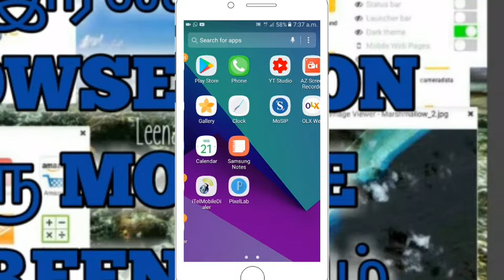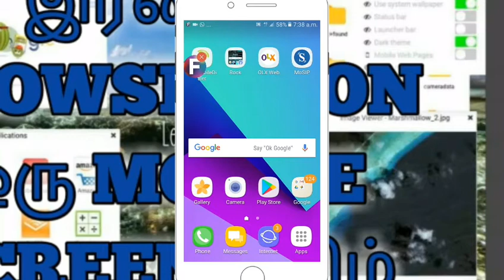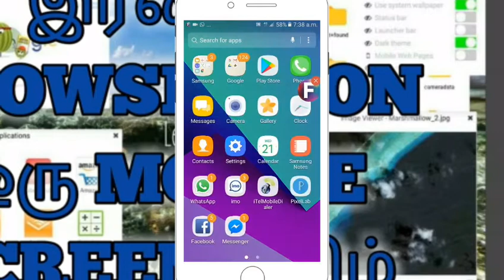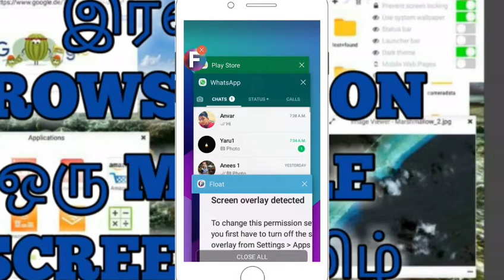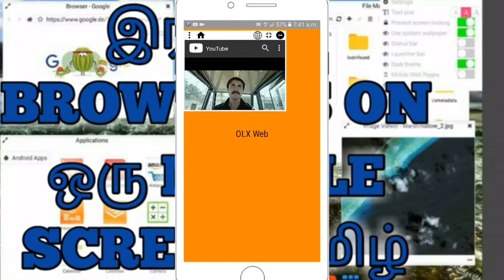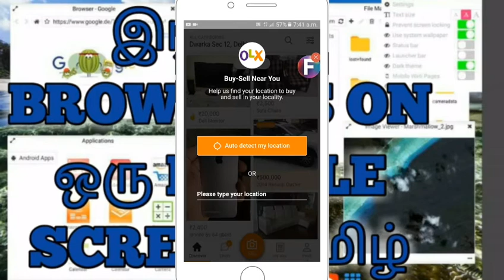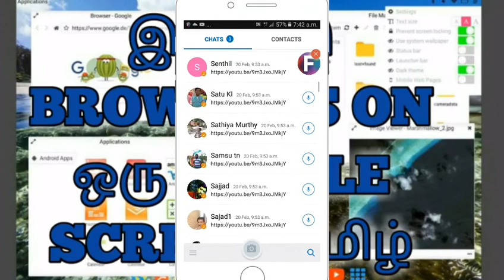Two screen on one mobile tamil